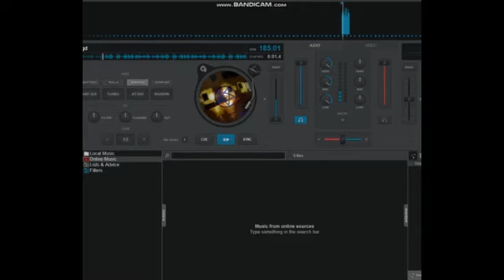MG Psychopata - Robactwo (New Version) (Official Music Video)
Filmy: Hostel 2, Hostel 3

Warning: Controversial content is not for everyone!
One-Band: MG Psychopata
Artist: Mariusz Jan Gosiński (Teloacherr EwiluZ)
Genre: Zombirysmcore Rap
Album: New Dyssocial
Song: Robactwo (New Version)
Track: 1
Year: 2020
Mode: Vocal
Track Information (Polish): Sample: Paul Linford - Kick It up a notch

*Onviews:
Gorgoroth incipit Satan
Gorgoroth white seed
Gorgoroth god seed
Gorgoroth live
Gorgoroth black mass krakow
Gorgoroth czarna msza w krakowie
Gorgoroth polski wywiad
Gorgoroth film dokumentalny
Gorgoroth true norwegian black metal
Gorgoroth wyznawcy Szatana
Gorgoroth satanistyczna grupa black metalowa
Gorgoroth antichrist full album
Gorgoroth norweski black metal koncert w krakowie
Ad hominem nuclear black metal kampf
Ad hominem antitheist
Ad hominem anus of jahweh
Ad hominem koncert live
Ad hominem nowa płyta
Ad hominem w agonia records
Ad hominem planet zog
Ad hominem zog is dead
Fleshgod apocalypse the violation official video nuclear blast
Fleshgod apocalypse bilety na koncert death metalowy
Brutalland forum metalu
Metalowe fora
Forum black metal
Symphonic & Melodic Black Metal Channel kanał label records
Behemoth nowy album
Behemoth death black metalowa grupa muzyczna
Szkoła muzyczna łódź
Szkoła muzyczna w polsce
Instrumenty na sprzedaż allegro ceneo
Słoń rapper
Słoń bilety na koncert rap hip hop
Słoń chore melodie pełen album download pobierz
Słoń instrumental rap
Słoń bezdech instrumental
Słoń wcm2 instrumental
Słoń martwy instrumental
Słoń chore melodie wersja instrumentalna
Słoń efekt lucyfera instrumental
Słoń marsz robotów instrumental
Słoń demonologia 1
Słoń demonologia 2
Słoń demonologia 3
Artep the antichrist official video
Black metalowe teledyski
Scalpel zeznanie szaleńca
Psycho clan carpe noctem
Psycho clan rap horrorcore
Mc bushpig horrorcore
Horrorcore pl
Polskie black metalowe zespoły
Ghoulchapel black metal live
Ghoulchapel echoes of horror full album
Advent sorrow koncert bilety w łodzi
Gdzie moge dostać bilety na koncert black metalu heavy metal death metal
Depressive Suicidal Black Metal kiedy bilety na koncert będzie
Black metal a Szatan
Satanizm w black metalu
Cradle of filth satanizm wampiryczny wampiryzm spirytyzm okultyzm
Satanizm duchowy
Satanizm teistyczny
Satanizm ideologiczny
Satanizm laveyański
Satanizm wampiryczny
Satanizm subkulturowy
Satanizm seksualny
Bractwo krwi
Wampiryzm psi
Wampiryzm energiczny
Satanizm okultystyczny
Demonologia
D666a słoń co to oznacza
Gdzie można dostać bilety koszulke glany ćwieki pieszczoche black metalową
Satanizm filmy dokumentalny o satanizmie w polsce
Polska scena black metalowa
Symphonic black metal epic compilation
Top black metalu
Symfoniczny death black metal
Funeral doom metal
Anton Lavey twórca satanizmu zmarł na zapalenie płuc w roku 1997
Antychrześcijaństwi w polsce nienawiść do religii
Sataniści teistyczni satanistki teistyczne
Sataniści wampryczni sataniski wampiryczne
Lucyferianiści
Lucyferianistki
Lucyferianizm na świecie i polsce
Liczba Szatana besti 616 666
Narodowy Satanizm na facebooku
Zło a black metal
Black Metal film dokumentalny
Najkrwawsze najbrutalniesze i najstraszniejsze horrory wszechczasów jakich świat nie widział